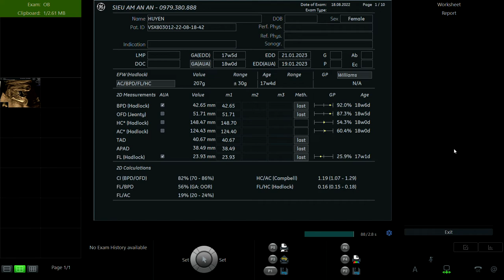NGUYỄN THỊ HUYỀN 2002 P2 01